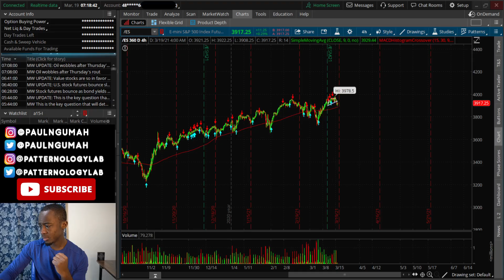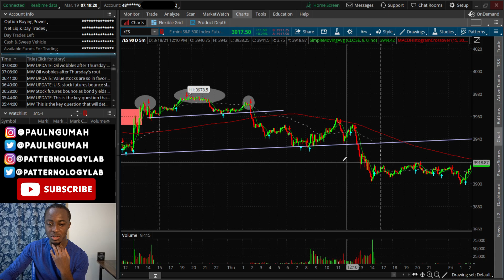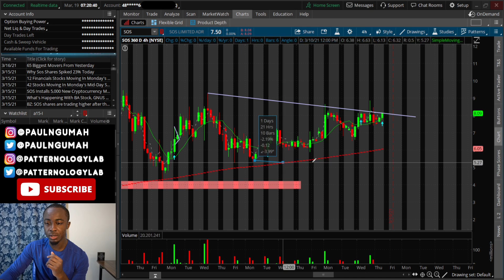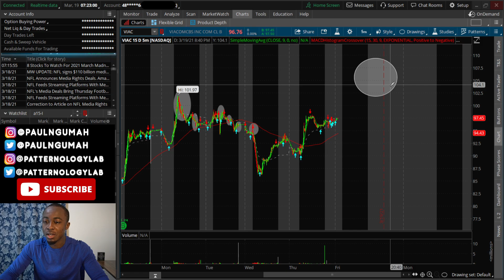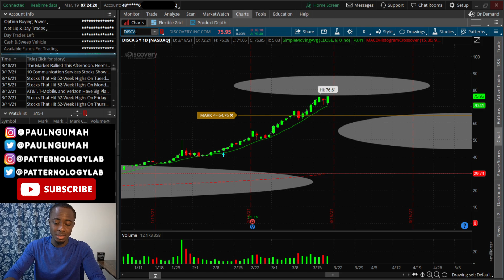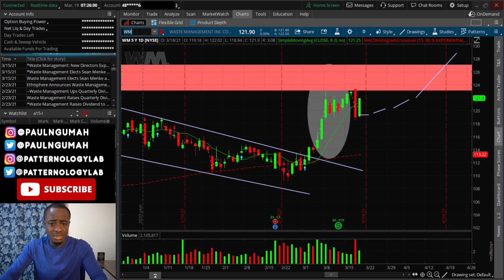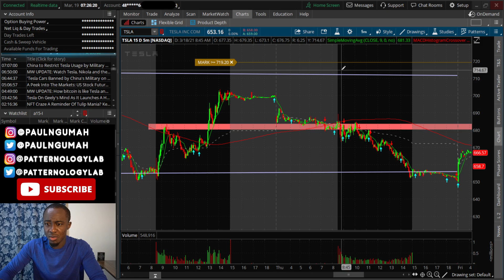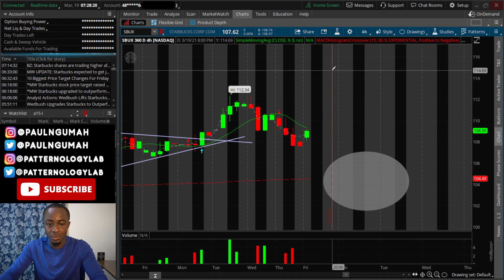THIS STOCK IS READY FOR TAKE OFF🚀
THIS STOCK IS ABOUT TO BREAK OUT!!🔥🔥🔥

Stocks in this video: SOS VIAC MMM TSLA SBUX